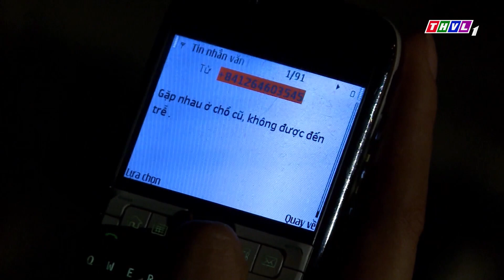SÁT THỦ MẶT NẠ gặp phải chị NỮ SÁT THỦ "BỐC LỬA" | BÊN LỀ TỘI ÁC